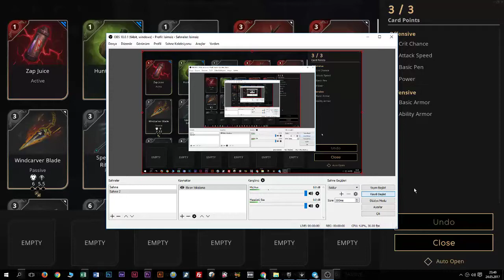Paragon - TÜRKÇE - Yin: Kamçıların Sesi #5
Yin'in kamçı sesi çoğu kimseyi korkutuyor. Sonunda başardık. Umarım dahada iyi oynamayı öğreniriz. İyi seyirler :)